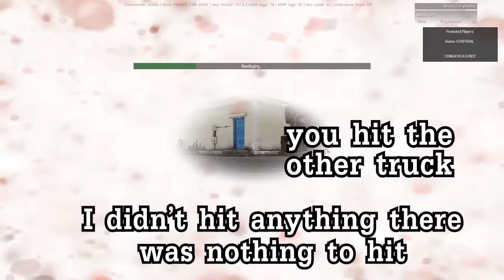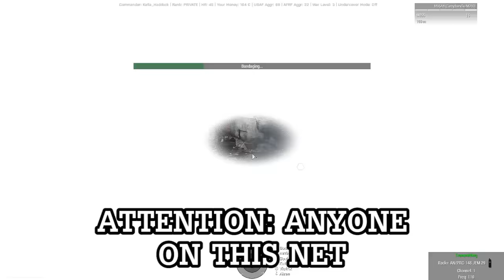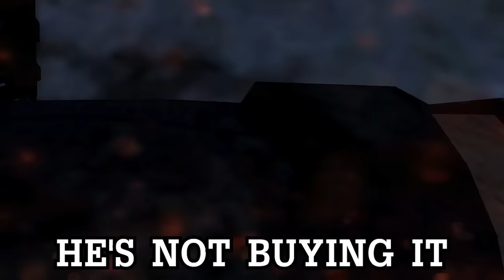Random Arma 3 Antistasi Bullshittery - part 4/5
Highlights from the May 2019 games of Arma 3: Antistasi with ZF. A game mode in which you play as a resistance faction, trying to take back Altis from an occupying force.